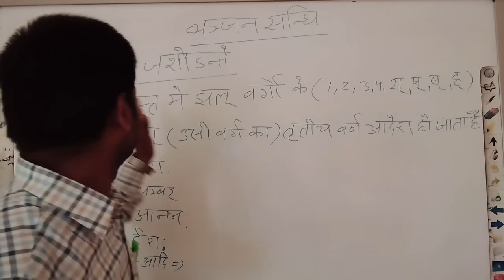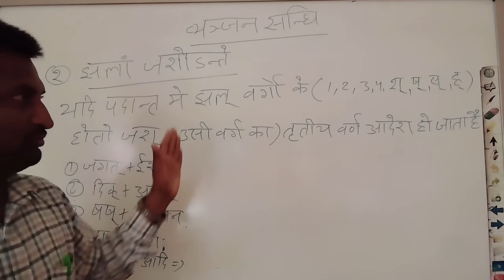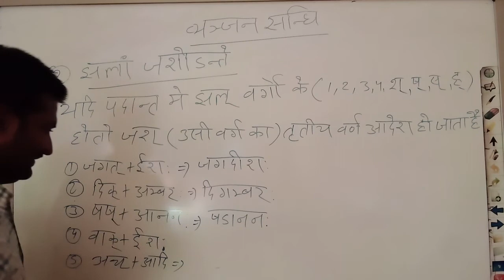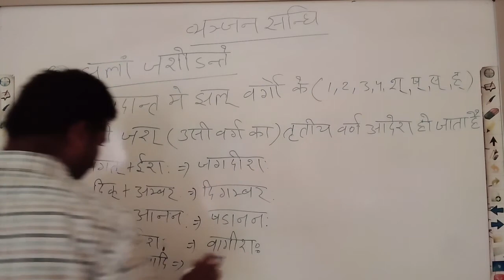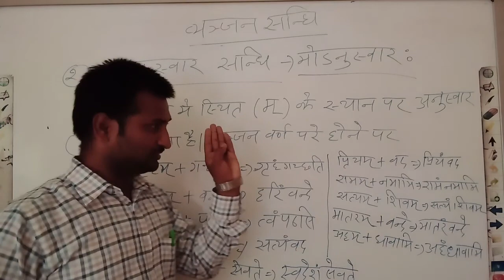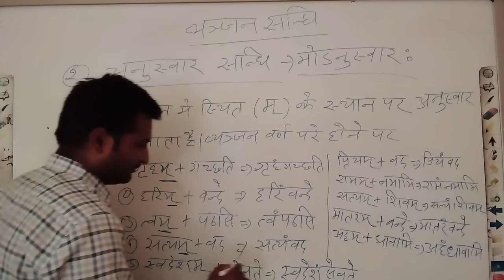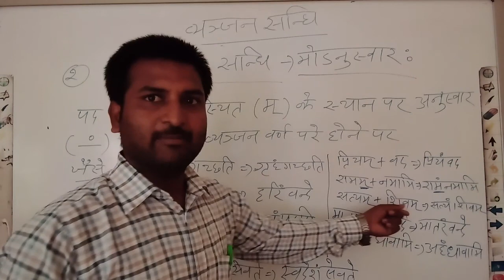संधि | व्यंजन संधि | संस्कृत व्यय्करण | कक्षा 10